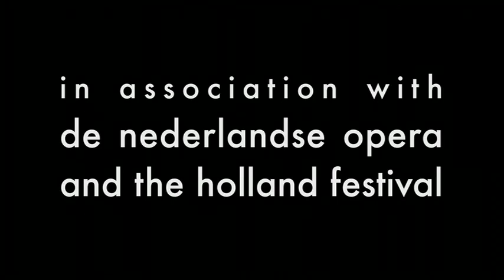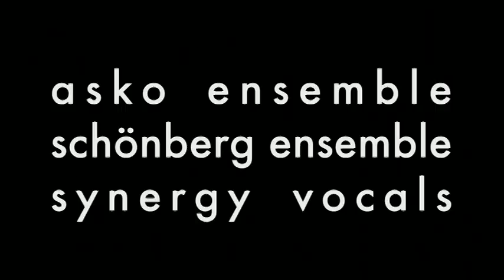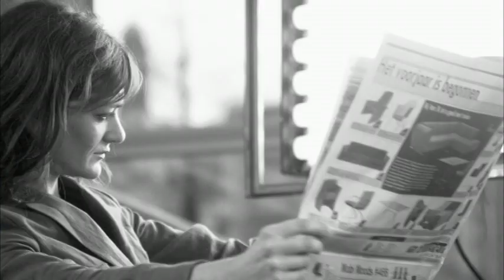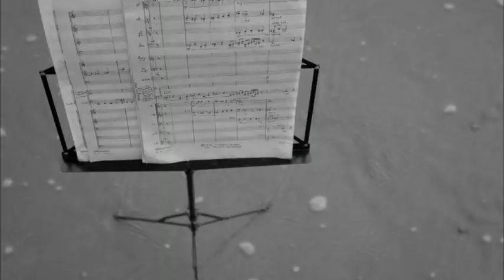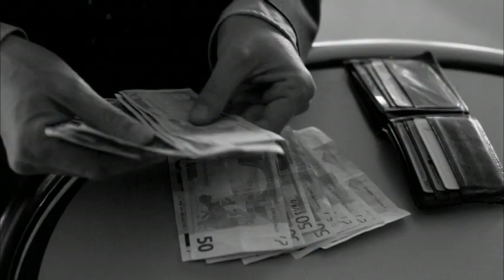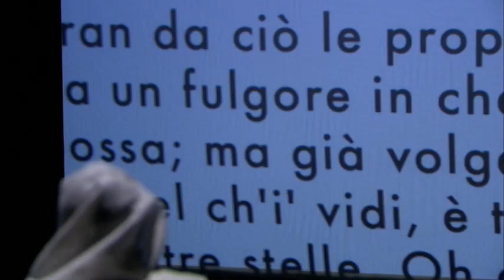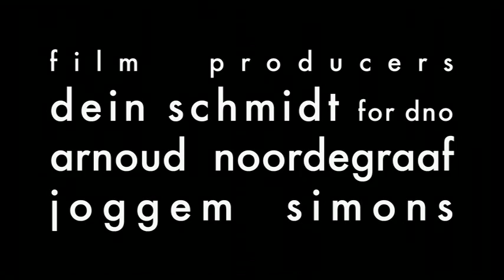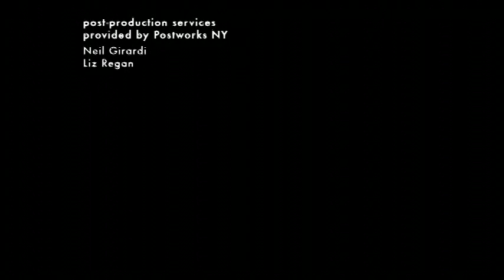Louis Andriessen - La Commedia, Film Opera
00:00 Part 1 - The City of Dis, or the Ship of Fools
19:59 Part 2 - Racconto Dall'inferno
39:24 Part 3 - Lucifer
1:03:08 Part 4 - The Garden of Earthly Delights
1:19:50 Part 5 - Luce Etterna

Composer: Louis Andriessen
Electronic Music: Anke Brouwer
Beatrice: Claron McFadden
Dante: Cristina Zavalloni
Lucifer: Jeroen Willems
Casella: Marcel Beekman
Children’s Chorus de Kickers of Music School Waterland
Orchestra: Asko|Schönberg
Conductor: Reinbert de Leeuw

Dutch National Opera
Film by Hal Hartley
Editor: Kyle Gilman
Robby Duiveman: Costume Design
Scott Zielinski: Light Design

A powerful, beautiful, and fun opera, very justly winning the 2011 Grawemeyer Award
Unfortunately, the film is now out of print